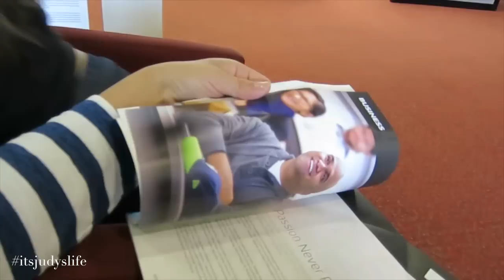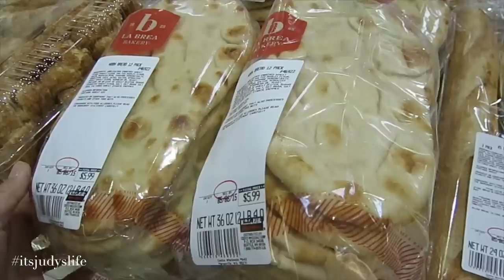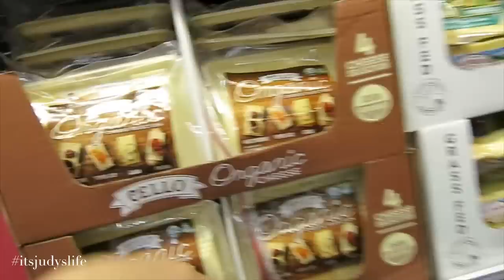I JUST WANT A HUG!!! - May 05, 2015 - ItsJudysLife Vlogs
Judy's Links

Benji's Links

Vlog Camera We Use:

Blendtec Blender